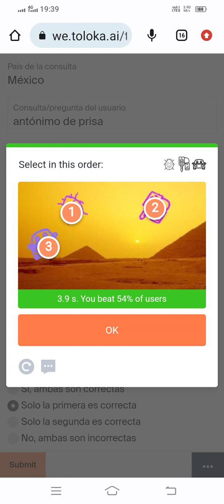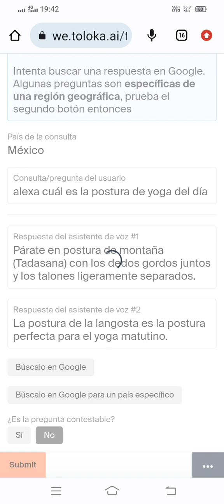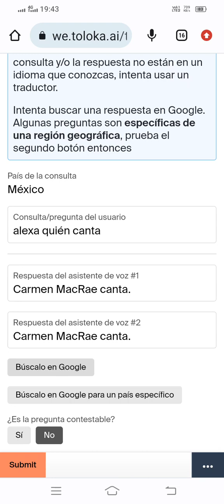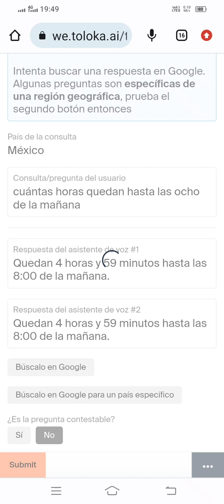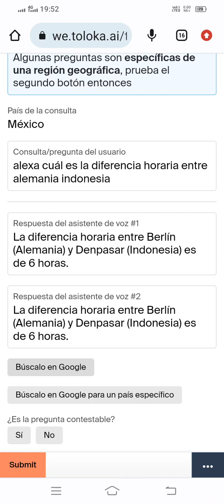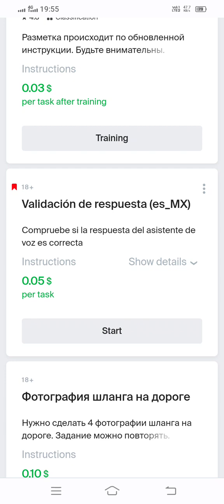Validación de respuesta (es_MX) 0.05 Tarining 100% Accepted Toloka Easy Task Earn Money